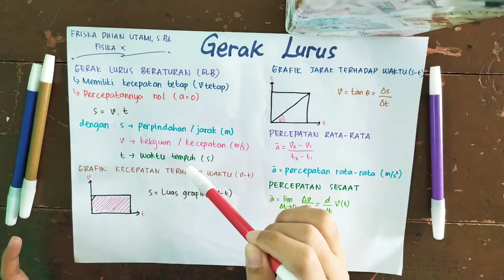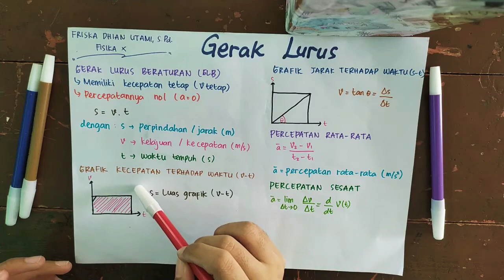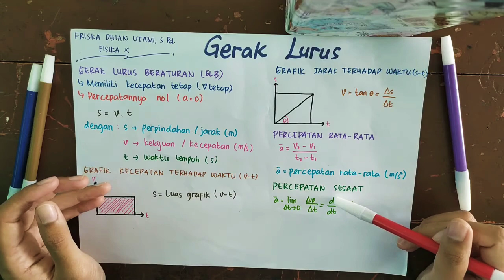Gerak Lurus Beraturan (GLB), Percepatan Rata-rata, Percepatan Sesaat, dan Ticker Timer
Pembelajaran Jarak Jauh (PJJ) Fisika Kelas X Materi Bab.4 Gerak Lurus